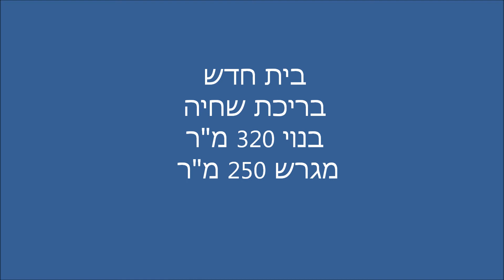בית מפואר למכירה בראשון לציון נכסים יוקרתיים בראשון לציון משרדי תיווך לבתי יוקרה בראשון לציון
בית פרטי מפואר וחדש למכירה בנווה דקלים ראשון לציון. 5,350,000 שקלים. דו משפחתי חדש עם 4 מפלסים שנבנה בשנת 2016 הכולל בריכת שחייה ומעלית פנימית לארבעת המפלסים. בנוי 320 מ"ר על מגרש בשטח 250 מ"ר. תשואה יפה של 5 יחידות דיור נפרדות להשכרה: 3 במרתף ו-2 בחלק העליון של הבית. משרד תיווך יוקרה אסטייט בע"מ - סוכנות נדל"ן לתיווך בתי יוקרה בישראל 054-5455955